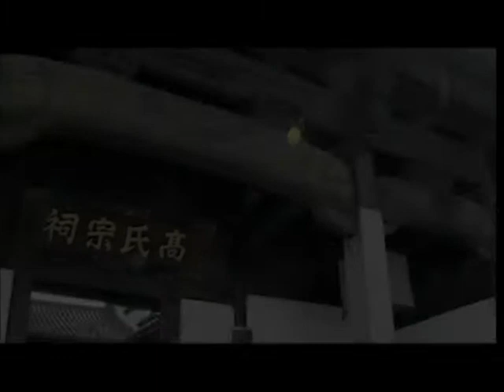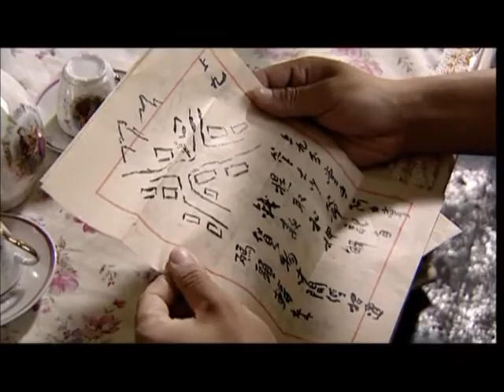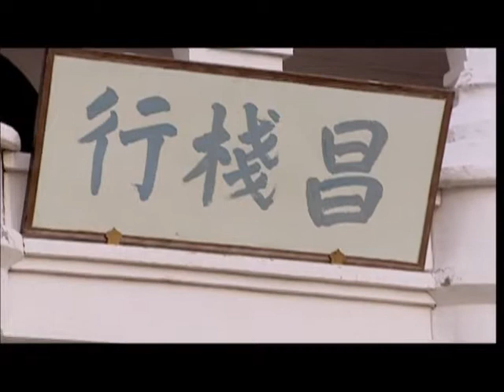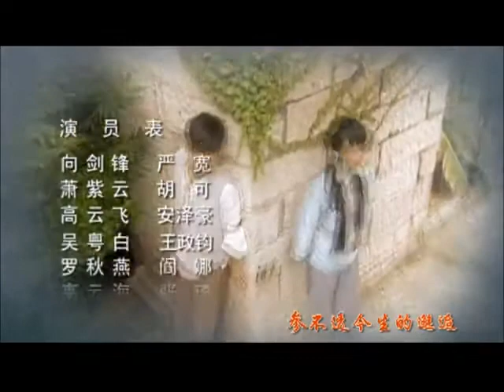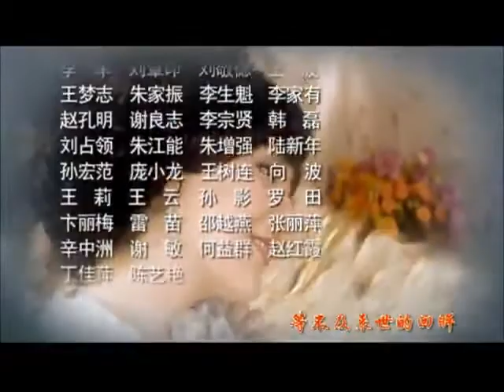冷枪 25 (主演：严屹宽，胡可，安泽豪，阎娜，王政钧，张琦，郑国霖，孙飞虎)